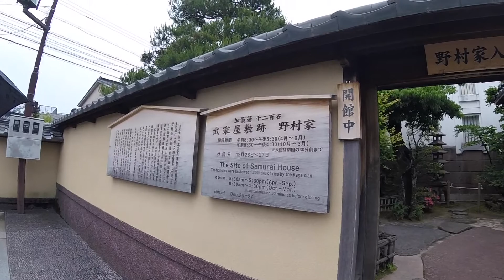Japan Blog Day 7 Extra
Japan Trip Day 7 Extra video. Kanazawa and Toyama